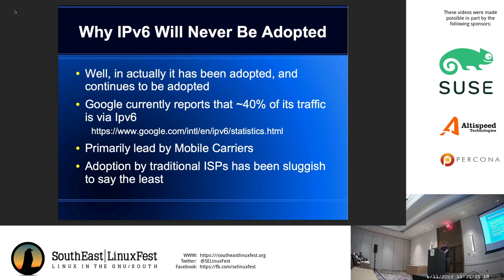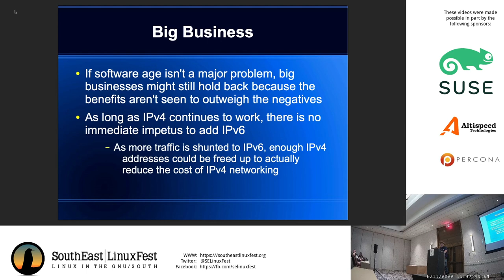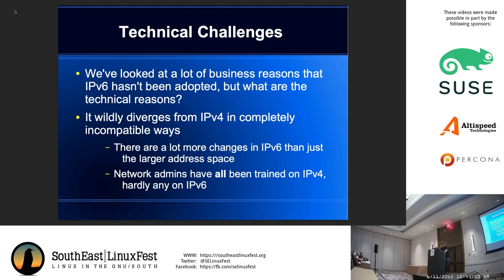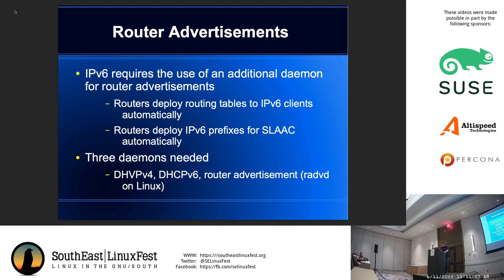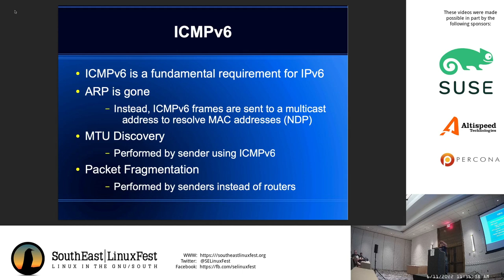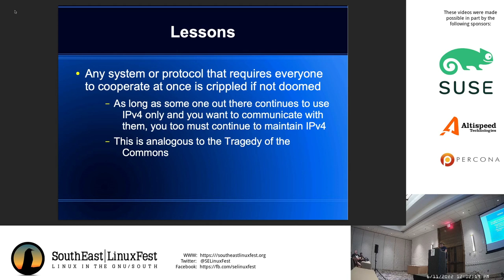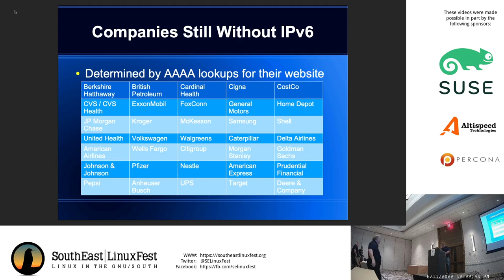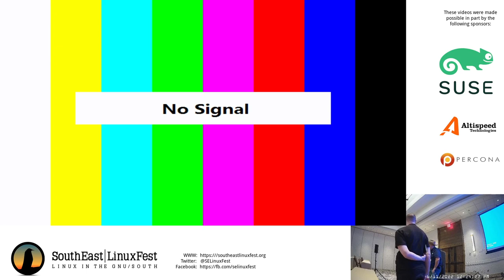THE Alan Hicks - Why IPv6 Will Never Be Adopted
Ever wonder why IPv6 hasn't received wide-scale adoption despite strong pushes for the last two decades? We'll explore why, from the adoption of alternatives to the fundamentals flaws of the IPv6 protocol itself.